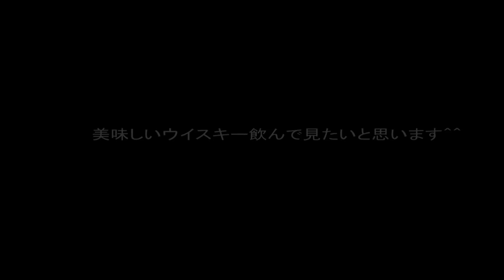【オッサン二人で晩酌】頂き物のウイスキー飲んでみます＾＾